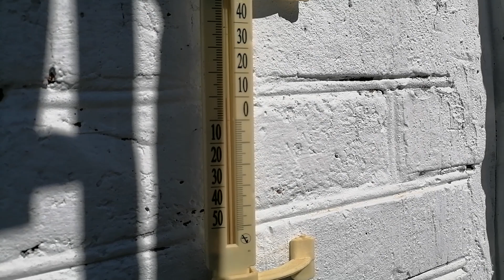Купили дом на юге. Продолжаем делать ремонт в гостевом домике. Высадили плодовые деревья.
Каналы на Яндекс Дзен-

В январе 2019 года наша семья - это я( меня зовут Наталья), мой супруг Андрей и мама Андрея,переехали  из Костромской области в Краснодарский край, в станицу Должанскую Ейского района. Мы даже  и не мечтали, и не планировали вообще переезжать на Юг. Всё произошло неожиданно, можно сказать спонтанно.( видео о нашем переезде ниже в описании).  На этом канале мы показываем наше обустройство на Юге. С какими трудностями мы сталкиваемся на новом месте.  Наш опыт и ошибки. Что ремонтируем, благоустраиваем и переделываем на своем участке.  В общем показываем нашу новую жизнь на Юге.

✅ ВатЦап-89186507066